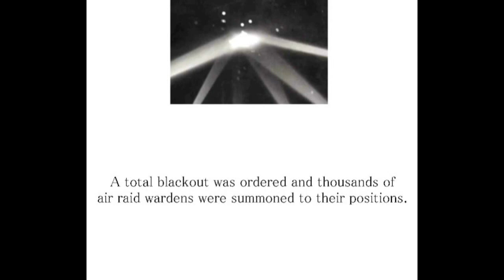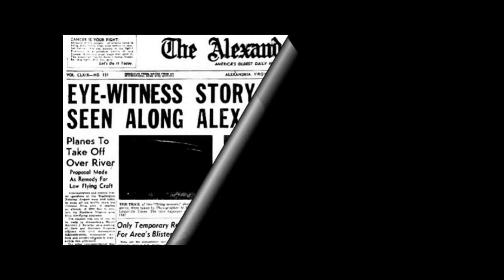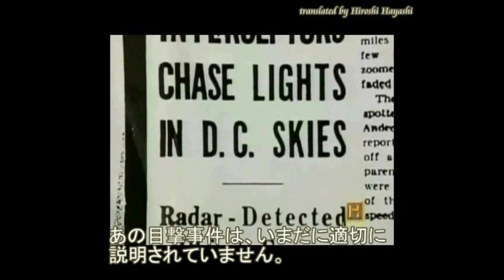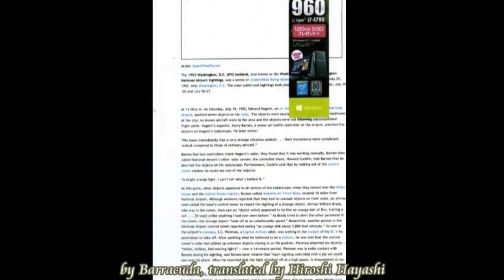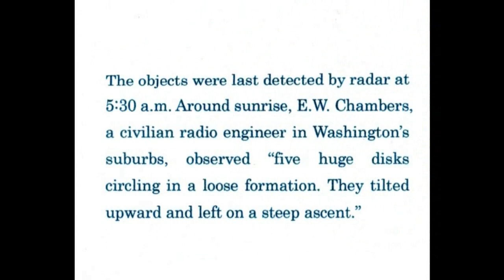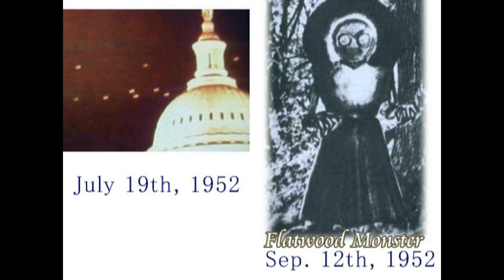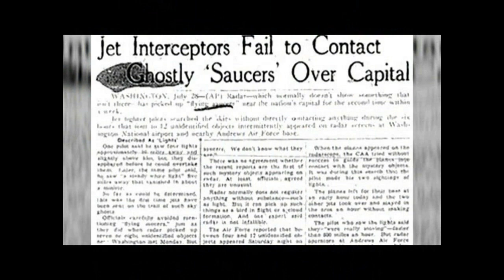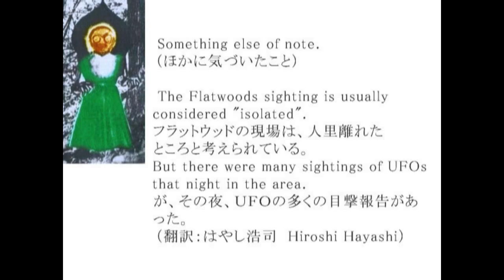3035【02再】The Battle of Los Angeles ロサンジェルス上空UFO空中戦＋隠蔽されるUFO事件by Hiroshi Hayashi, Japan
1839+
The UFO Battle in Los Angeles in 1942
１９４２年・ロスUFO空中戦
Air raid sirens sounded throughout Los Angeles County on the night of 24–25 February 1942.
A total blackout was ordered and thousands of air raid wardens were summoned to their positions.
At 3:16 am the 37th Coast Artillery Brigade began firing .50 caliber machine guns and 12.8-pound anti-aircraft shells into the air at reported aircraft; over 1,400 shells would eventually be fired.
Pilots of the 4th Interceptor Command were alerted but their aircraft remained grounded.
The artillery fire continued sporadically until 4:14 am. The "all clear" was sounded and the blackout order lifted at 7:21 am.
Several buildings and vehicles were damaged by shell fragments, and five civilians died as an indirect result of the anti-aircraft fire: three killed in car accidents in the ensuing chaos and two of heart attacks attributed to the stress of the hour-long action.
The incident was front-page news along the U.S. Pacific coast, and earned some mass media coverage throughout the nation.
In 1983, the Office of Air Force History concluded that an analysis of the evidence points to meteorological balloons as the cause of the initial alarm.
１９４２年２月２４日から２５日にかけて、ロサンジェルス中に空襲警報が鳴り響きました。
灯火管制が敷かれ、何千もの監視員が位置につくよう召集されました。午前３：１６、第３７海岸砲兵部隊が発砲を始めました。そしてその物体にめがけて、５０の高射砲、１３ポンドの対空砲弾が撃たれ、結果として１４００発が撃たれました。
第４迎撃司令部に警告が発せられましたが、飛行機は地上で待機しました。
対空砲は、午前４：１４まで、断続的に続きました。「オール・クリア（すべて終了）」となり、灯火管制が解かれたのは、午前７：２１のことでした。
いくつかのビルや車が、砲弾によって被害を受けました。対空砲の犠牲で、５人が亡くなり、混乱の中で３人が殺されました。また長時間の作戦で、ストレスにより、２人の人が心臓マヒになりました。
この事件は、USパシフィック誌および、全米の報道機関で報道されました。
空軍の歴史管理部が証拠を分析し、１９８３年、気象風船がもとで、この事件が起きたという結論を下しました。